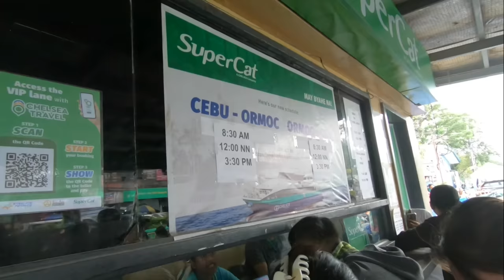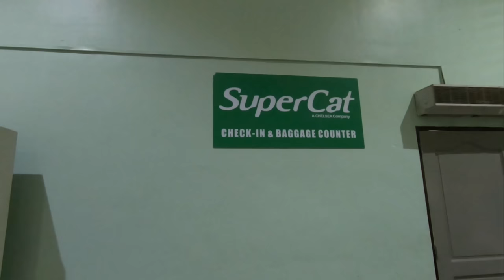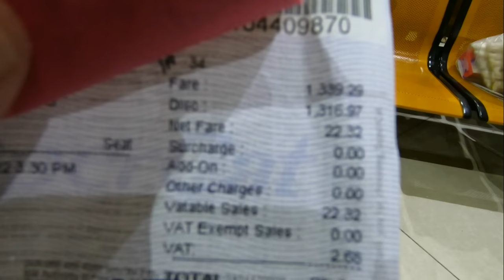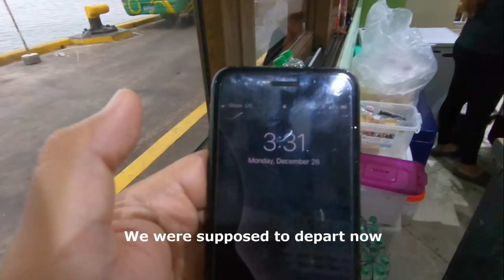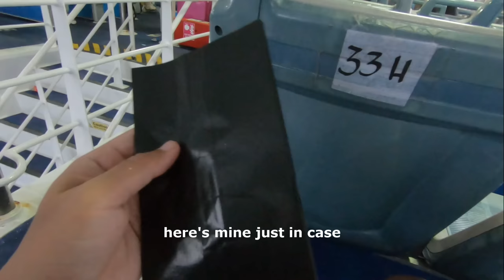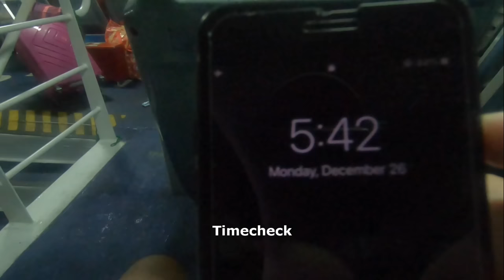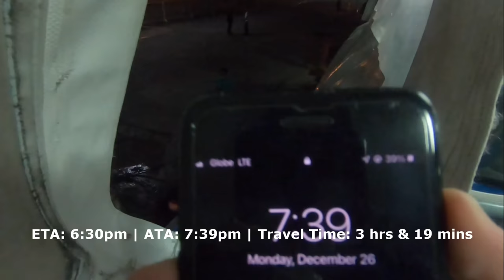Cebu to Ormoc via SuperCat St. Camael on Rough Seas due to Amihan | Philippines Barko Vlog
I know you have been waiting for a Barko Vlog presenting to you trip onboard SuperCat St. Camael from Cebu City to Ormoc City, Leyte, Philippines. This is my first time taking SuperCat special thanks to @chelsealogistics4769 for the vouchers.

This was filmed during the holiday travel season last December 2022 along with the height of Amihan. Several smaller vessels were not allowed to sail by the Philippine Coastguard due to rough seas and Gale Warning was also issued by the PAG-ASA. Oceanjet did cancelled their trip to Ormoc and Palompon since the issuance of the Gale Warning.

Barko Vlog
Cebu to Ormoc
Philippines Travel
SuperCat St. Camael

Gadgets Used:
Go Pro Hero 7 Black
Editors:
Video: Shotcut
Thumbnail: Canva